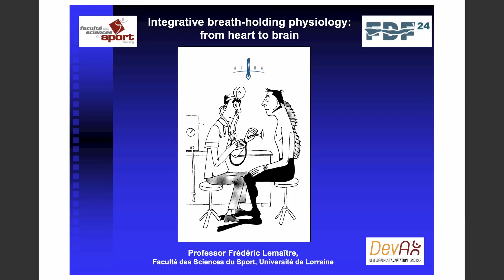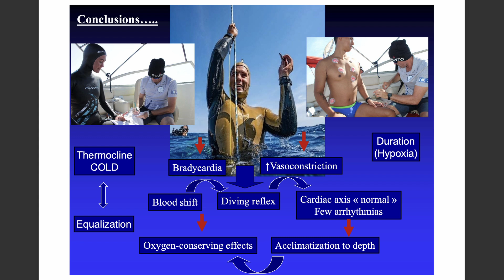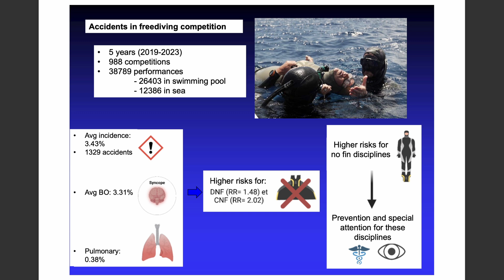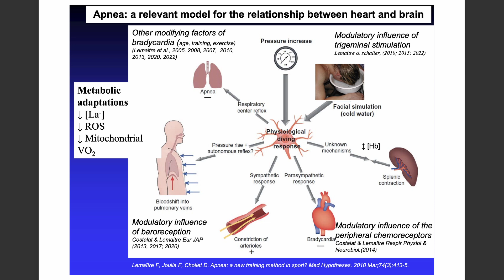FDF24: Frédéric Lemaître - Integrative Breath Holding Physiology: From Heart to Brain (Lecture)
This October, Dahab became the center of freediving research as experts from around the globe gathered at the 3rd International Conference on Freediving Science and Medicine.

Together, freedivers, scientists, and medical professionals explored the latest research and practices to make our sport safer and more informed.

In his lecture "Integrative breath holding physiology: from heart to brain",  Ass. Prof. Frédéric Lemaître explains the relationships between different reflexes and the brain during static and deep apnea, both in the short and long term, and the possible consequences for brain health.

About AIDA:
Created in 1992, the International Association for the Development of Apnea (AIDA) is an international freediving federation based in Switzerland. AIDA is dedicated to the development of freediving through both competition and education and is the federation of all freediving nations, bringing together over 50 countries. AIDA has officiated over 30 freediving World Championships and more than 300 freediving. world records.